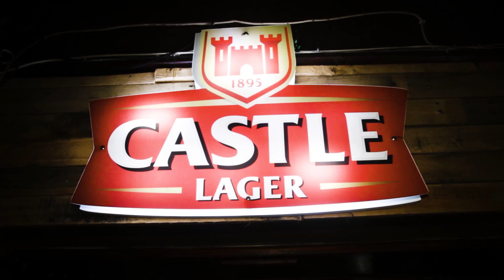Inside Vintage Bulawayo: Discover the Ultimate Nightlife Experience Where You Can Truly Be Yourself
Welcome to the vibrant world of Vintage, the nightclub where the atmosphere is electric and the vibe is all about self-expression! In this exclusive interview, I sit down with one of the managerial staff to talk about what makes Vintage more than just a night out—it’s a place where you can truly explore who you are. From the amazing staff to the unique ambiance, get a behind-the-scenes look at why Vintage is the go-to spot for unforgettable nights. Don’t miss the B-roll footage that captures the essence of this iconic venue!